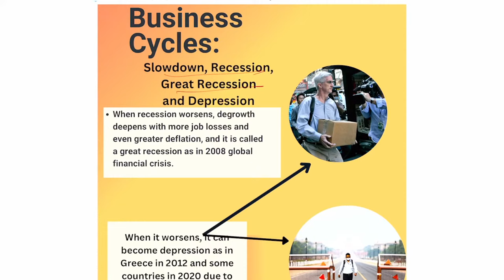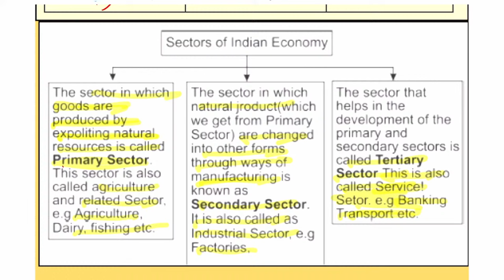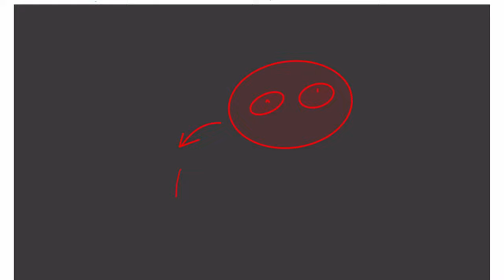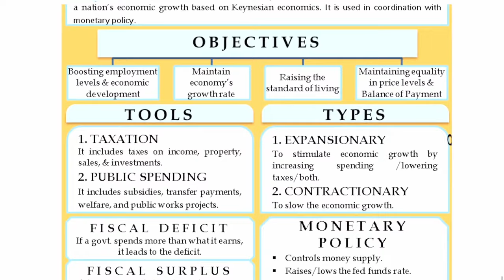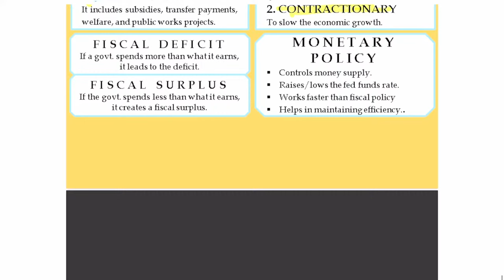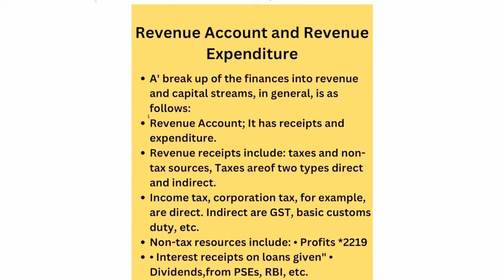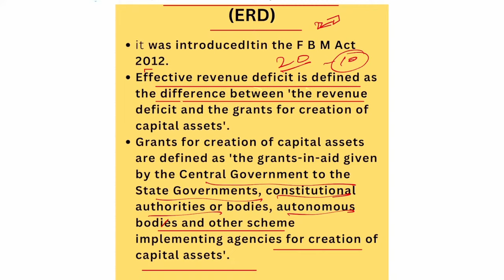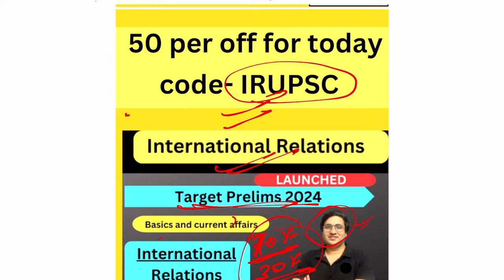Complete Economy for UPSC Prelims 2024 | Ace economy series | Lecture 5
This series covers complete economy for upsc prelims 2024.